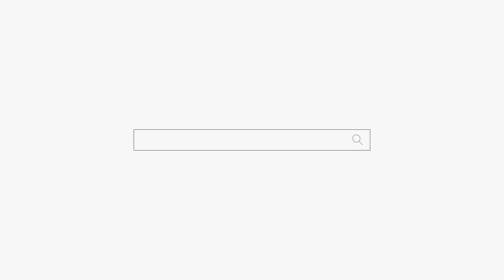죽으러 온 여자🙀🙀🙀 "얼마 안가서 저 죽을거 같아요 ㅠㅠ" 용군TV 무당 하림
죽으러 온 여자🙀🙀🙀 "얼마 안가서 저 죽을거 같아요 ㅠㅠ" 용군TV 무당 하림 부천점집 부평점집 인천점집 유명한점집 용한점집

됩니다.